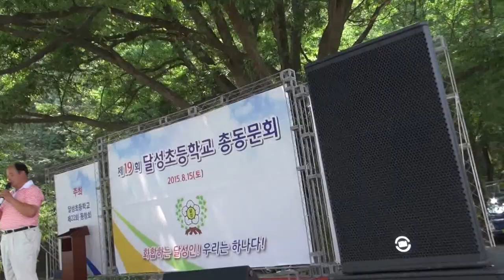후원하신분_제19차 달성 총동문회(22회)_영상감독 이상웅-2015.08.15. 00082